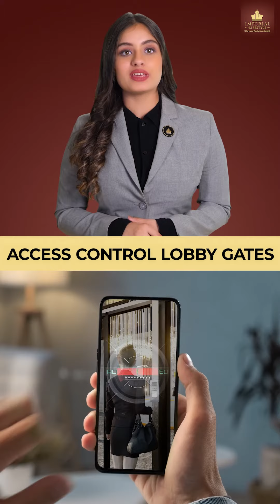Imperial Splendora hindi